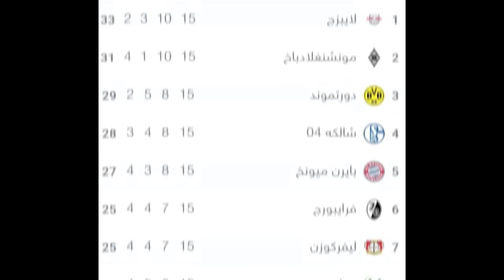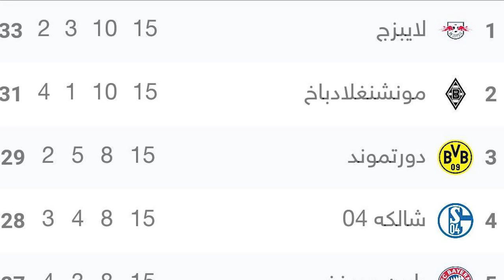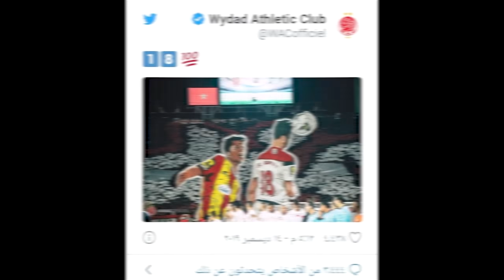خطير لقجع يكشف المستور ـ أمرابط يخرج مصاب قد تكون خطيرة ـ جماهير الاهلي السعودي الوداد هو بطل إفريقي